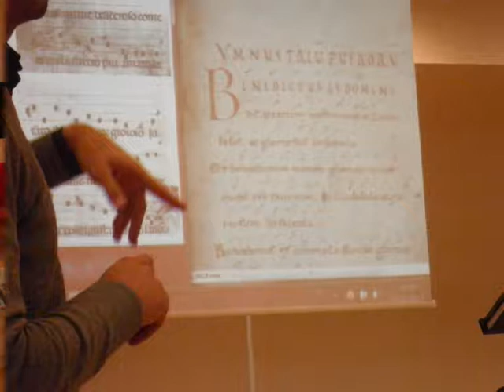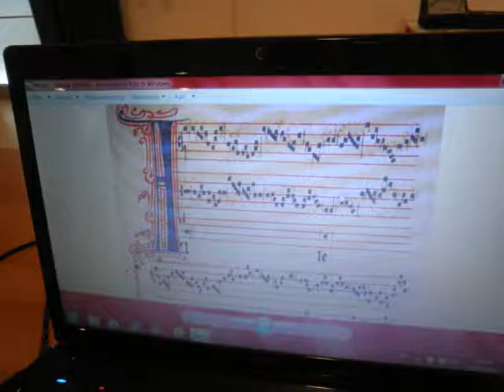lezione concerto-15 dic 2014 (by M.P.)-scuolamontanarif